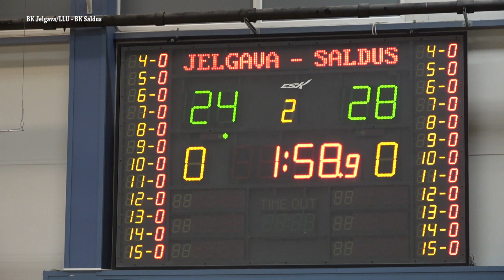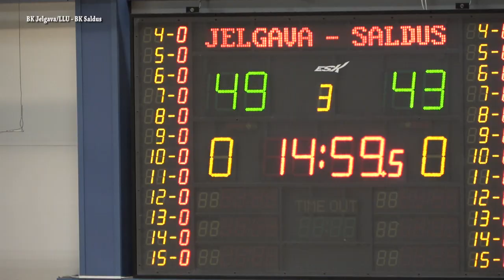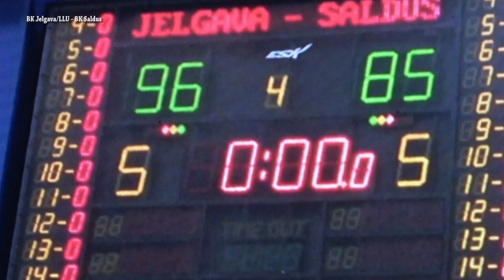181214. BK JelgavaLLU - BK Saldus .10min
2018.g. 14.decembris.
LBL -2.  BK Jelgava/LLU - BK Saldus  /96:85/.
Māris Martinsons.